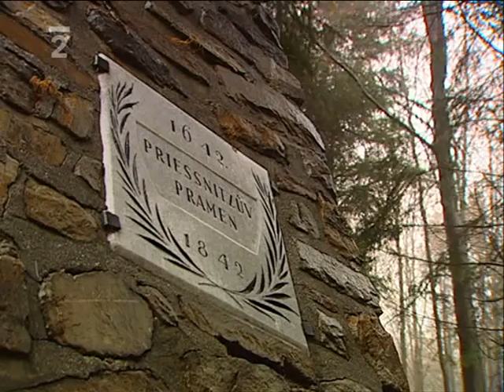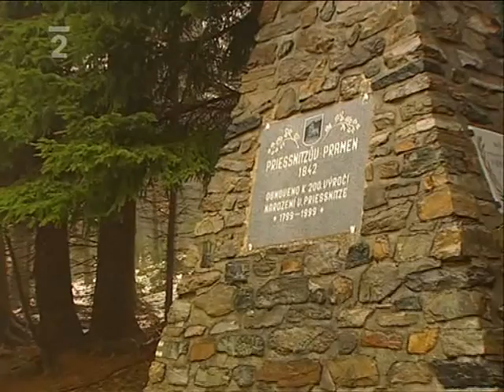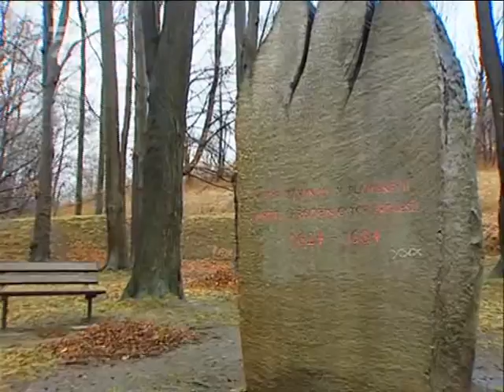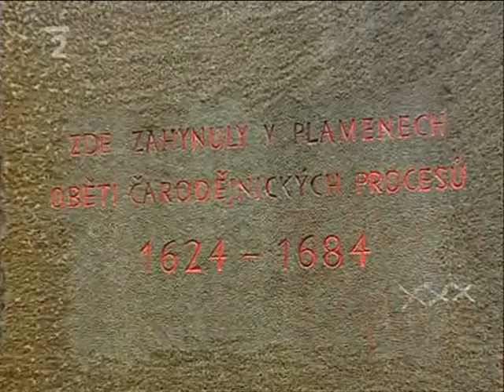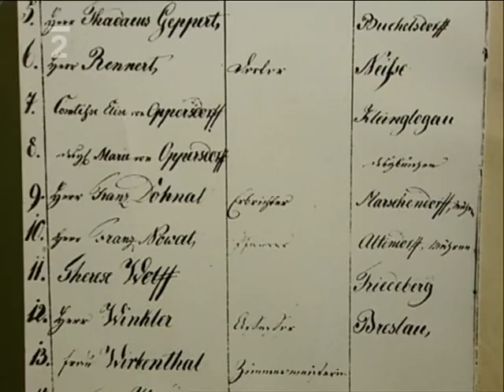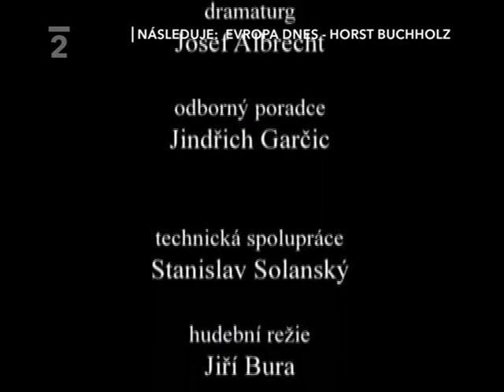Vincenc Priessnitz - CZ